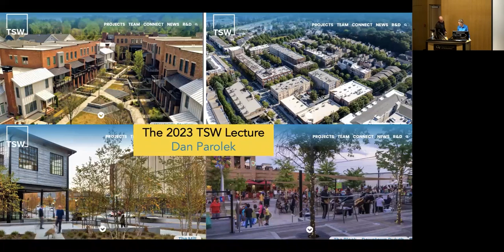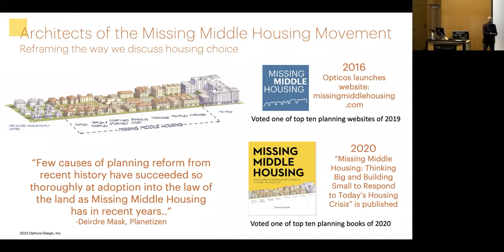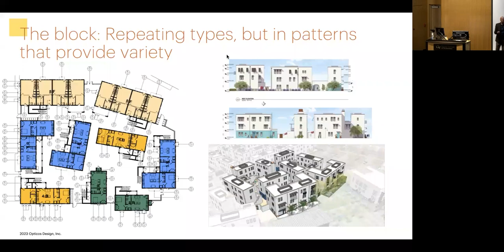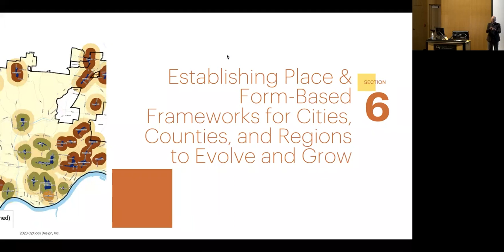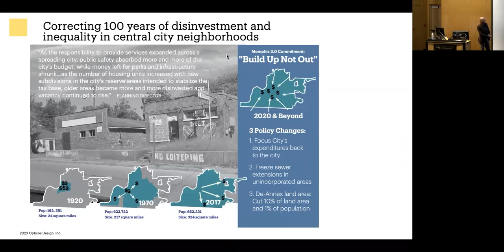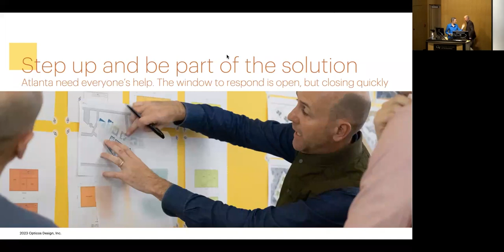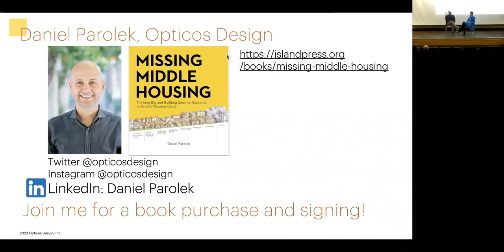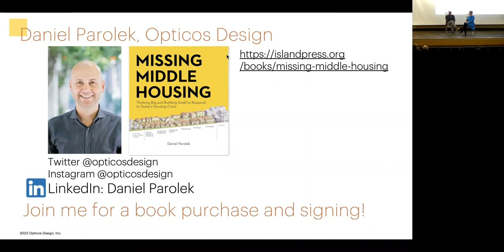TSW lecture | Advanced Missing Middle Housing Solutions| Dan Parolek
How can design thinking be used to tackle our communities' challenges of attainable housing, climate change, gentrification, ineffective and racist planning and zoning, and public health? Daniel Parolek, architect, urban designer, strategic advisor, and author of “Missing Middle Housing: Thinking Big and Building Small to Respond to the Housing Crisis,” shares how he and the Opticos Design team have established new best practices in car-free urbanism, planning,  zoning, housing design and development, and impact-driven business models, while starting a national movement for housing reform through Missing Middle Housing.